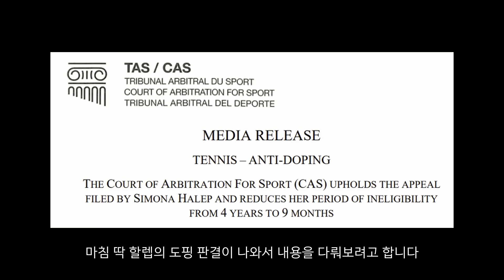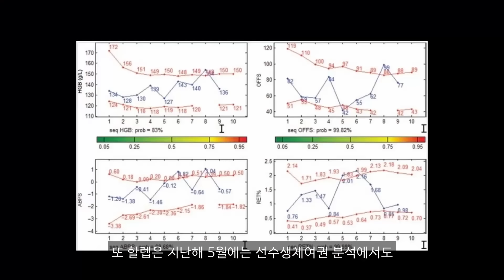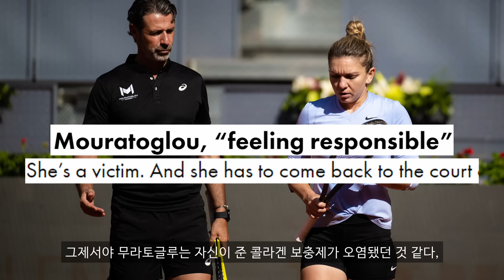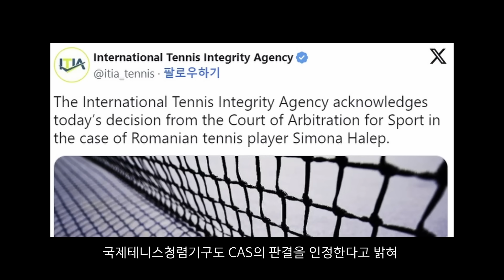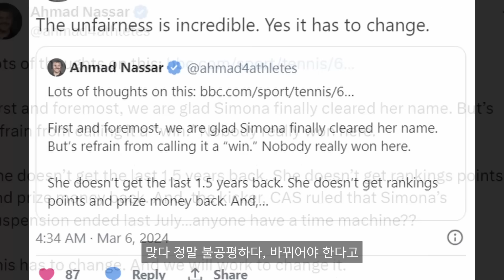'전 세계 1위' 시모나 할렙의 도핑 스캔들이 이대로 끝나선 안 되는 이유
오늘 스포츠중재재판소(CAS)는
전 세계 1위 시모나 할렙의
4년 출전 정지 징계를
9개월로 축소했죠👏

그동안 무슨 일이 있었고,
또 징계는 왜 줄어 들었을까요?💥